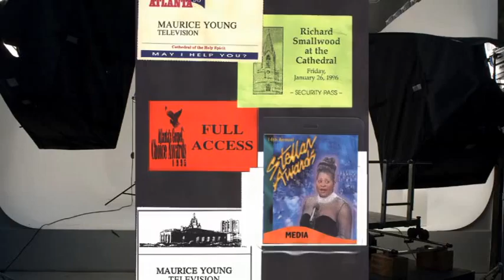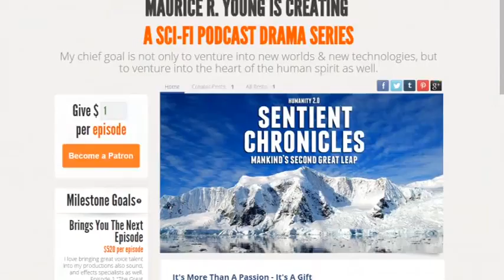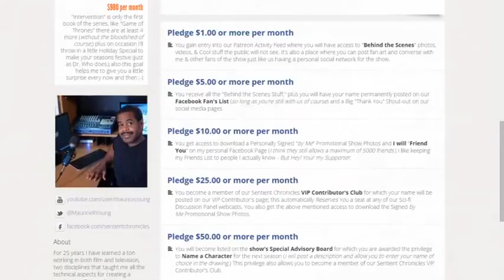Sentient Chronicles Scifi Series, Creator and Director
Sentient Chronicles sits as a crown jewel of a cherished collection as science fiction offers endless opportunities to explore new adventures; not just through visiting other worlds and experiencing unconventional technologies, but by venturing into the heart of the human mind and spirit as well. There is always an opportunity to create an experience or life situation that everyone can follow or relate with.